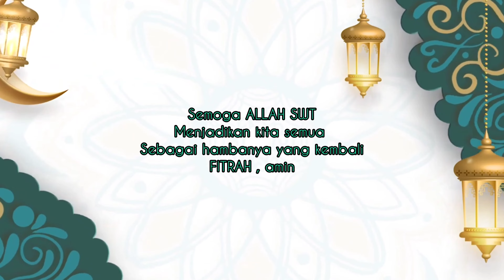Selamat hari raya idul Fitri mohon maaf lahir & bathin | 1000 Subcribers ada give away UANG TUNAI 👇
persyaratan wajib

kita akan adakan give away setiap bulan
uang cash Rp 250.000 / orang
sebanyak 2 orang tiap bulan
disini tempat belajar dan sambil dapat cuan
doakan chanell ini terus berkembang